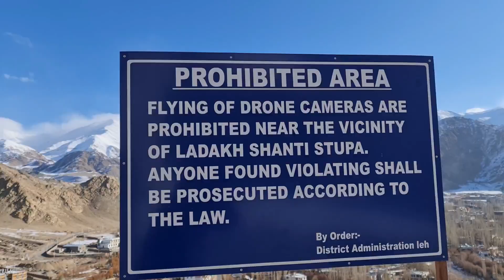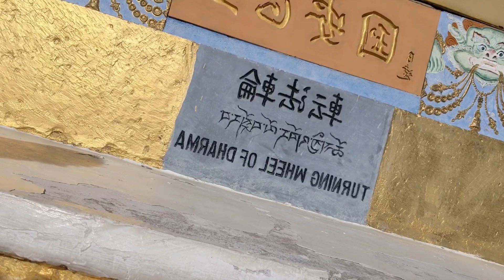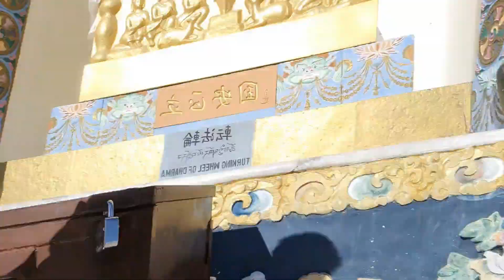Shanti Stupa Leh Ladakh | Leh Ladakh in Winters | Best Places in Leh Ladakh, Chanspa | Episode #02